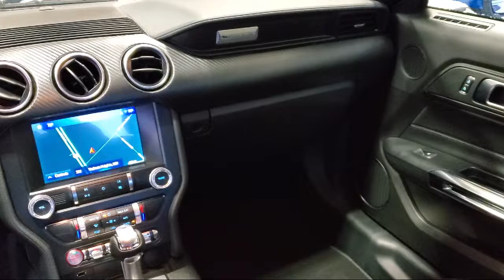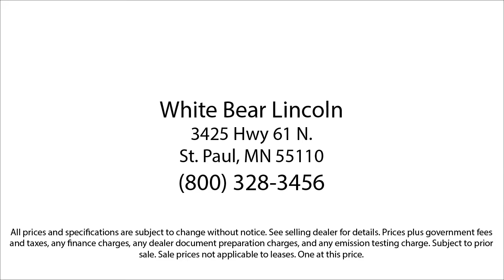2021 Ford Mustang EcoBoost White Bear Lake Vadnais Heights Saint Paul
2021 Ford Mustang EcoBoost Stock Number: P30518B Vin:1FA6P8TH8M5117930.